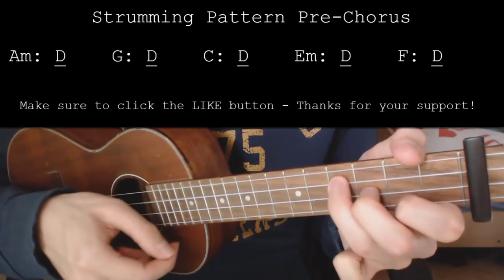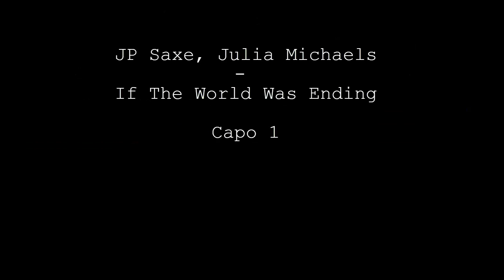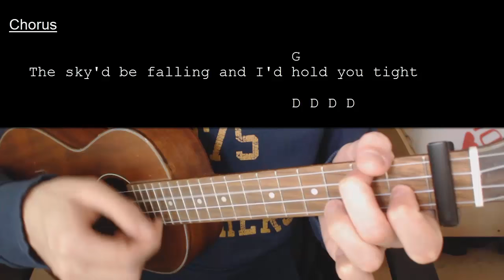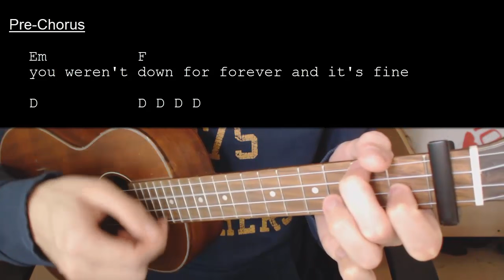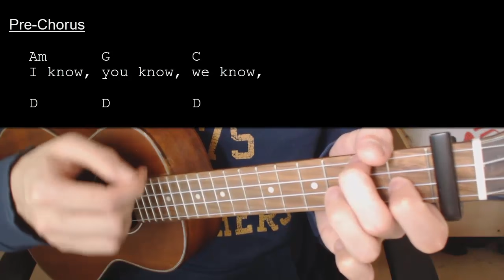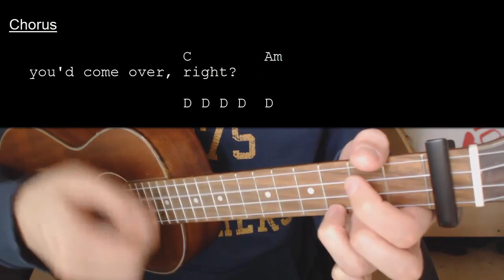JP Saxe & Julia Michaels - If The World Was Ending EASY Ukulele Tutorial With Chords / Lyrics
Learn how to play "If The World Was Ending" by JP Saxe & Julia Michaels. This Ukulele tutorial includes the chords, chord progression, strumming pattern, and lyrics for this song

JP Saxe & Julia Michaels - If The World Was Ending  Capo 1

Chords:
F: 2010
G: 0232
C: 0003
Dm: 2210
Am: 2000
Em: 0432

[Intro]
F G

[Verse 1]
           C
I was distracted and in traffic
            Dm
I didn't feel it when the earthquake happened
                                   F
But it really got me thinkin', were you out drinkin'?
                            G
Were you in the living room, chillin' watchin' television?
                    C
It's been a year now, think I've figured out how
                            Dm

[Pre-Chorus]
Am       G                C                Em              F
I know, you know, we know you weren't down for forever and it's fine
I know, you know, we know we weren't meant for each other and it's fine

[Chorus]
                                                                        F
But if the world was ending you'd come over, right?
                                                  G
You'd come over and you'd stay the night
                                                C
                                        Am
All our fears would be irrelevant
                                                                 F
If the world was ending you'd come over right?
                                                G
                                           C
And there wouldn't be a reason why
                                           Am
We would even have to say goodbye
                                                                F                 G
If the world was ending you'd come over, right? Right?

[Verse 2]
                 C
I tried to imagine your reaction
               Dm
It didn't scare me when the earthquake happened
                                   F
But it really got me thinkin', that night we went drinkin'
                             G
Stumbled in the house and didn't make it past the kitchen
                          C
Oh, it's been a year now, think I've figured out how
                                           Am

[Chorus]
                                                                        F
                                                 G
                                                C
                                        Am
                                                                 F
                                                  G
The sky'd be falling while I'd hold you tight
                                           C
No, there wouldn't be a reason why
                                           Am
                                                                 F
                                                               G
You'd come over, right? You'd come over,
                                                    C                  Am
you'd come over, you'd come over, right?